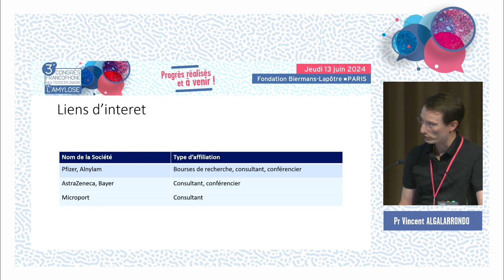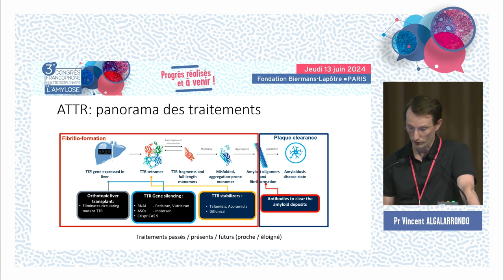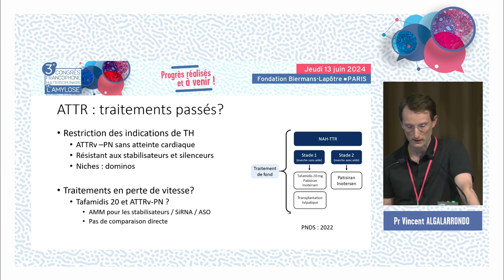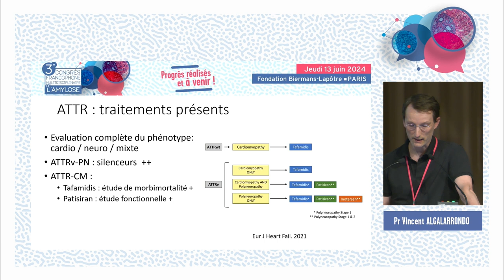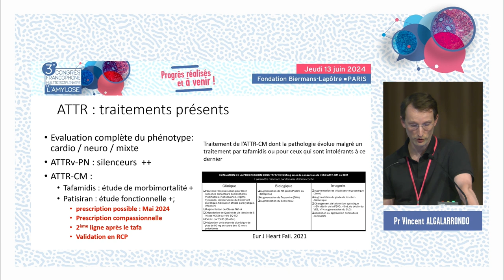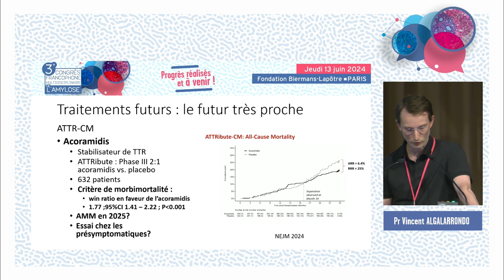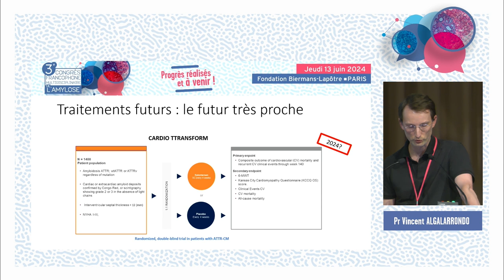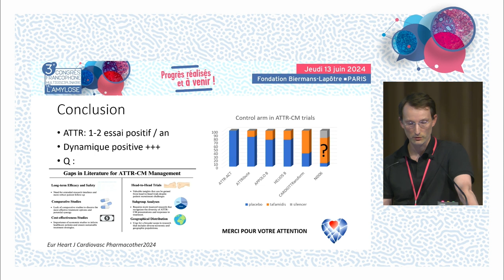Nouveaux traitements dans l’amylose ATTR | Dr Vincent Algalarrondo, cardiologue (Paris)